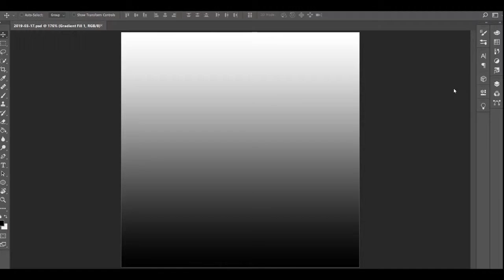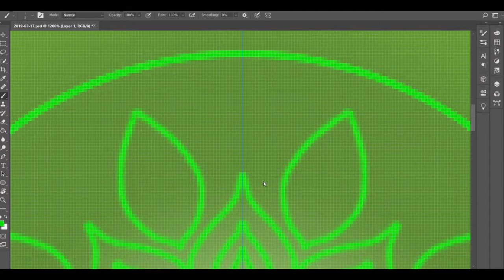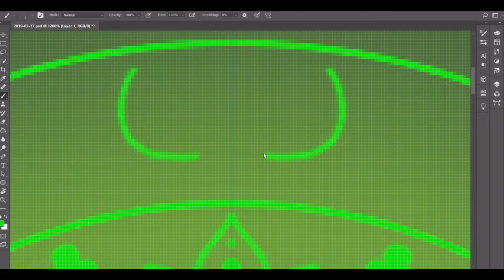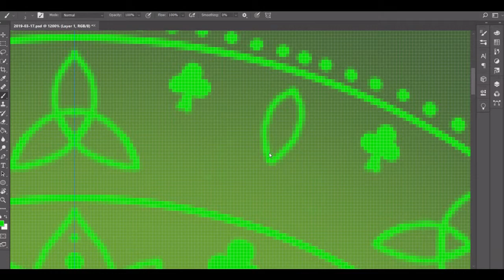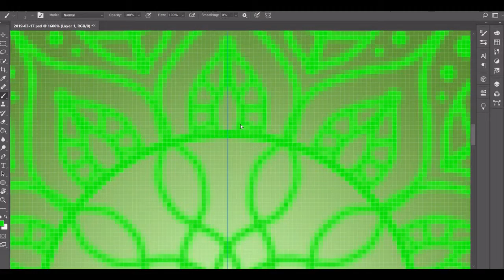March 17, 2019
Day 76! Happy St. Patrick's Day. Obviously, today's holiday is my theme for today. But it seems that my streak of awesome mandalas is over. I'm not the biggest fan of this one. I had a lot of trouble drawing the Celtic knots and they still aren't perfect. It also feels very plain to me. I hope I can do something better tomorrow. :)

Colors Used (Hex Key):
~ Sulu (BEEF9E)
~ Olive Drab (598B2C)
~ Apple (669D31)
~ Chalet Green (436436)
~ Green (00FF00)